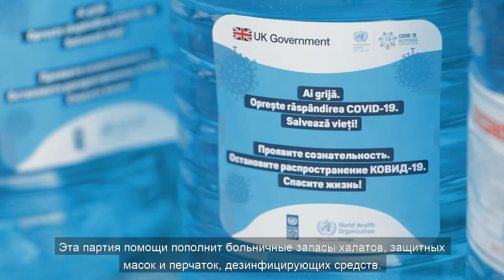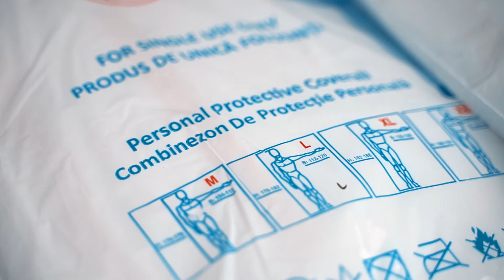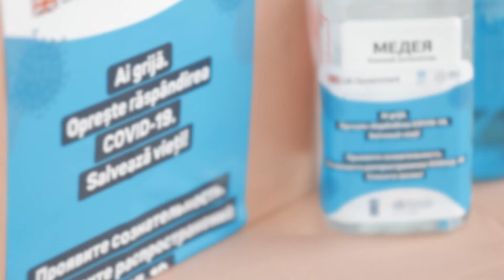Великобритания предоставляет медицинские средства медицинским учреждениям борющимся с коронавирусом